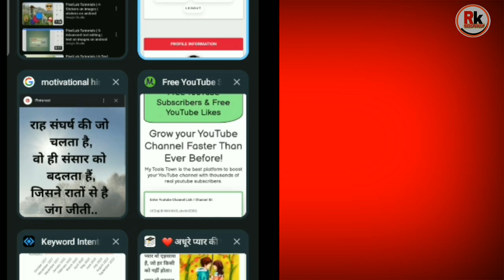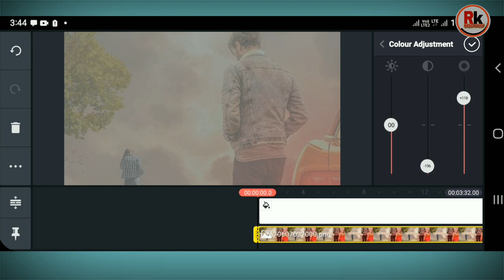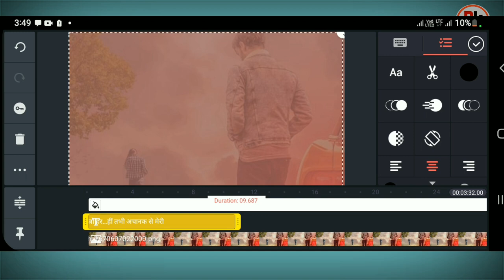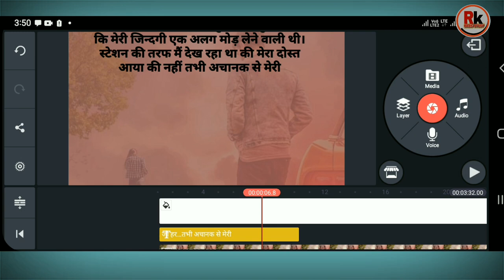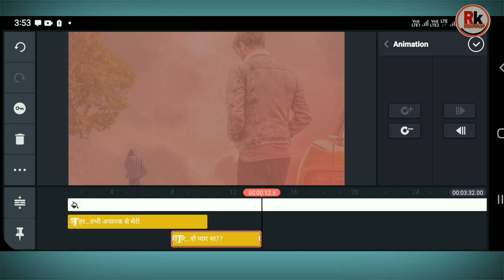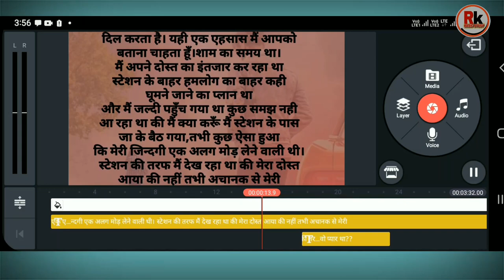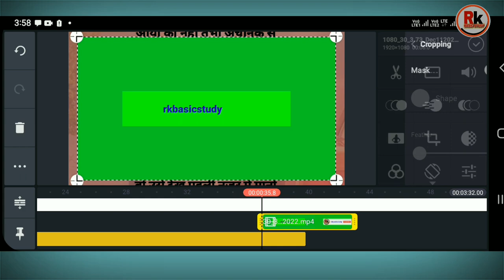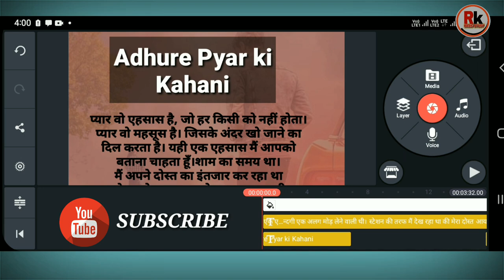Hania voice jaisi video kaise banaye ||complete jankari youtube par pahli BAAR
Description-
×××××Disclimer×××××

    The Following Audio/Video ls Not Meant For Any Commercial Purpose It Is Just For Showing TheCreativity Of An Artist.
I respect the Original Music Creator and All Copyright This Person and Company.

Special Thanks To -(SPREAD GYAN) my God Father

chahta hua story video kaise banayen
story video kaise banaye
story video kaise banaye kinemaster se

kaisa video
ek jaise vidhanam
dhaniya video gana
ek hazaaron mein meri behna hai video song
g khan video
g khan video song
gana hani singh
jaise video
jaani video song
jaisa video
kahaniya videos
o hansini youtube
kisi bhi video
kisi bhi video mein
kisi bhi video me apni awaaz kaise dale
kisi bhi video me apna song kaise dale
riaz ke video
vah hani singh
video hina
sab kaise voice change
yah hani singh
you hani singh
hello kaisa hai
video kaisa hai
kaisa video song
han kaise ho